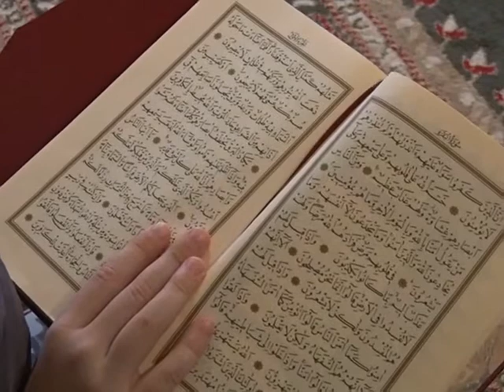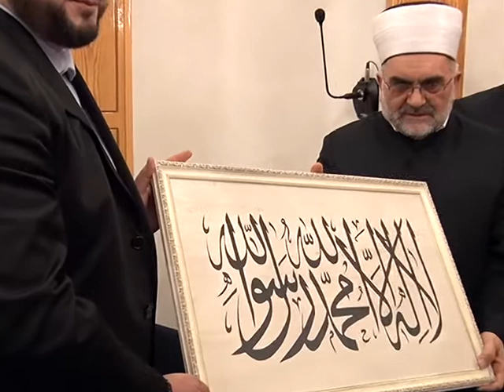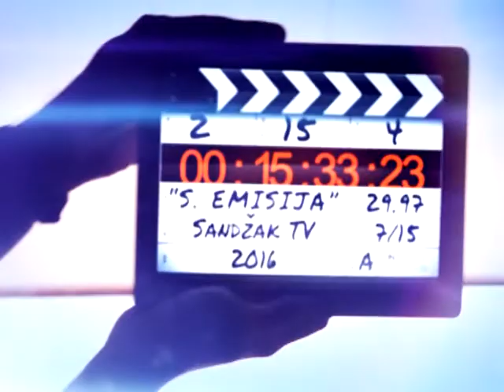SPECIJALNA EMISIJA - LEJLETUL-MI'RADŽ 2017.